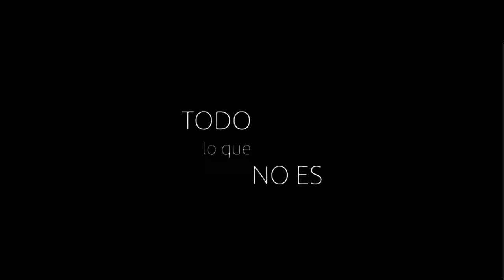Todo lo que No es - Capitulo 8 - Serie podcast de REUDO '20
Conversación con:
Alejandra Perez aka Elpueblodechina
Celeste Betancur
Cristina Collazos
C0d3 P03try
Enrique Trelles
Fabrizio Dávila